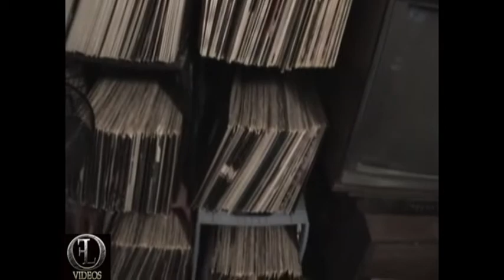F.L.O Empire Meets Rydaholikz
A Introduction of F.L.O. Empires first DJ... DJ N-Why and Rydaholikz Traffik